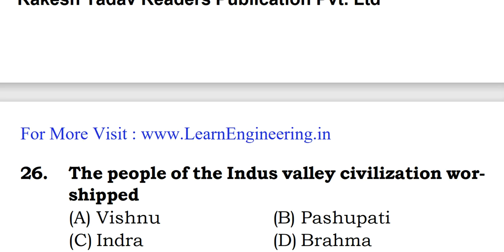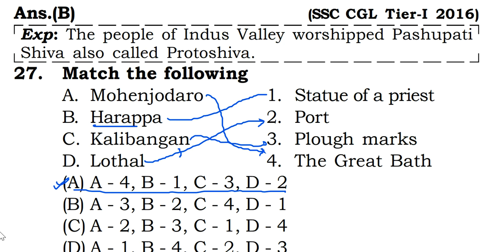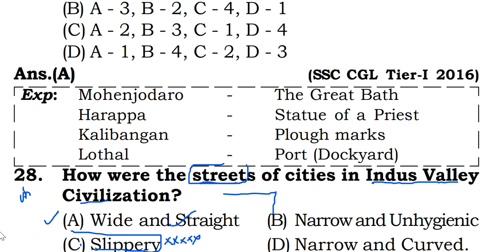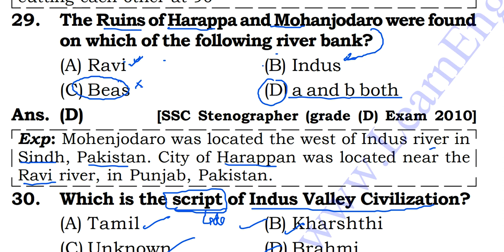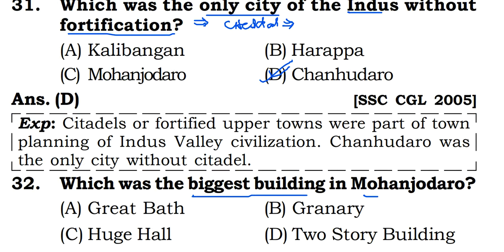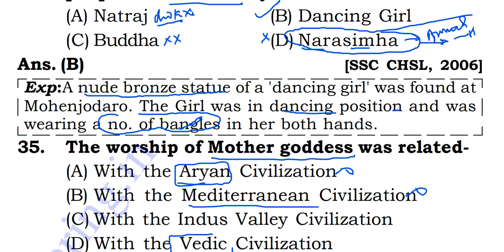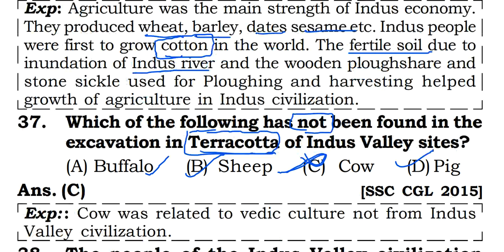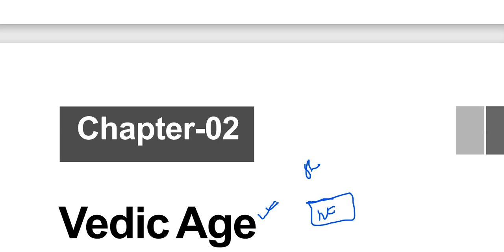L2 || INDUS valley civilization || Objective || MCQ || Rakesh Yadav sir BOOK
1. complete GS course  (book wise - crown + ncert summary )
2. Rakesh yadav GS objective course
3. Lucent's Objective course